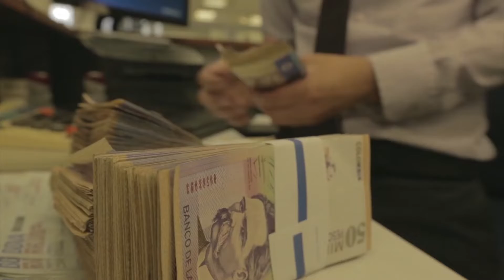Más de $18 mil millones se invertirán en corredor vial terciario de Chinú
Se construirán 9.9 kilómetros en pavimento rígido y seis boxculvert en la vía a intervenir.

¡Siempre Informando! 📢/